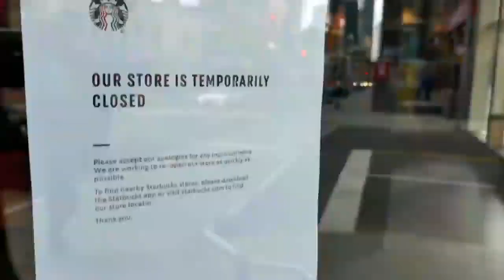Hotel workers need 'long-term' support says laid-off attendant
Nym Calvez worked at a downtown Vancouver hotel — until the COVID-19 pandemic hit that industry. She is originally from the Philippines and may not be able to send money back to her family. She wants the federal government to think about helping workers through a long recovery.